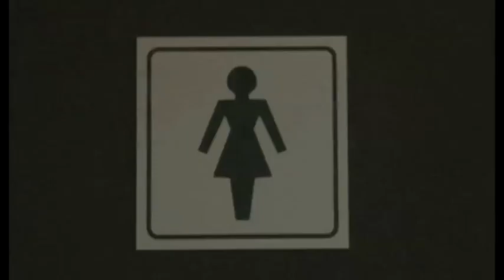In The Ladies Room Mpeg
Short Doc.